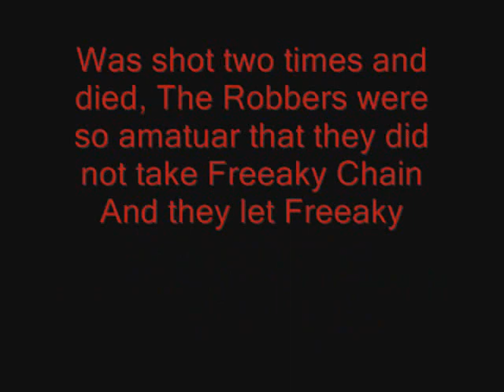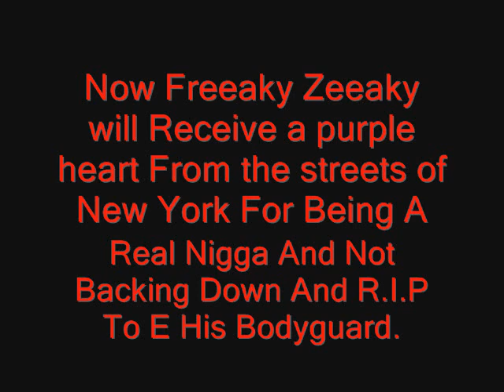Freekey Zekey feat. Sen & Jet Lag Ash - You Owe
This Freekey Zekey,Sen and Jet Lag Ash the track is from the Mix Tape Blame It On The Henny and its called You Owe and heres the video where Freekey was shoot